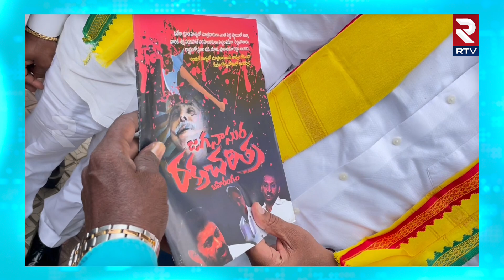EX Minister Kondru Murali Sensational Comments On CM Jagan : జగన్ రెడ్డి.. ఇక తట్టా బుట్టా సర్దుకో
EX Minister Kondru Murali Sensational Comments On CM Jagan : జగన్ రెడ్డి.. ఇక తట్టా బుట్టా సర్దుకో | RTV